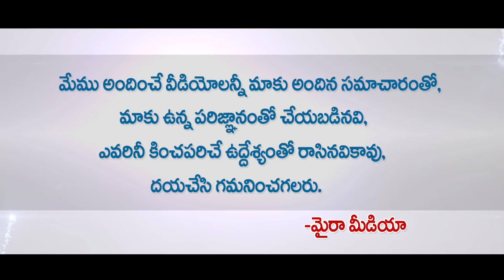Harish Rao Victory Over KTR And Kavitha | TRS | CM KCR | Telangana News | Myra Media